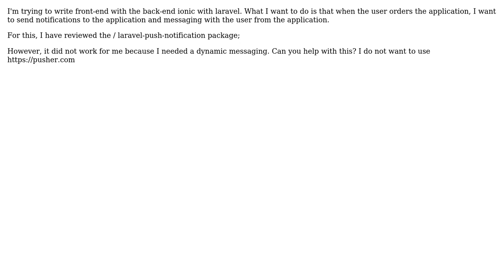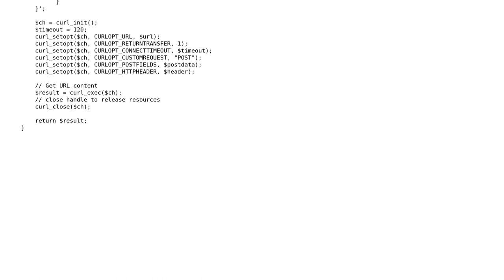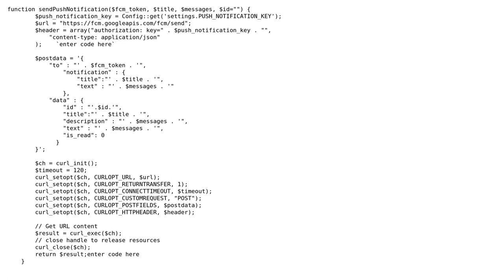Laravel Push Notification and Messaging (2 Solutions!!)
Laravel Push Notification and Messaging

With thanks & praise to God, and with thanks to the many people who have made this project possible! | Content (except music & images) licensed under CC BY-SA | Music | Images & others | With thanks to user smita user Manoj Patel user d.k and the Stack Exchange Network Trademarks are property of their respective owners. You are responsible for your own actions.